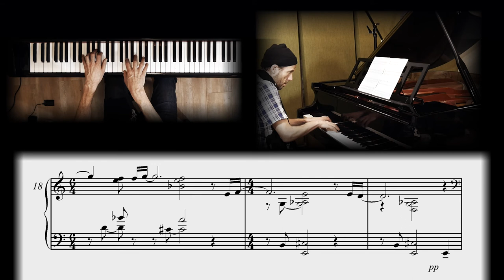quiet music 9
Q: what would you do with all the time in the world?
A: compose...